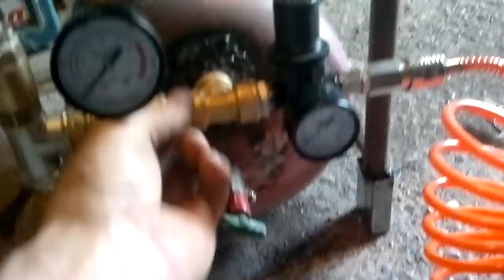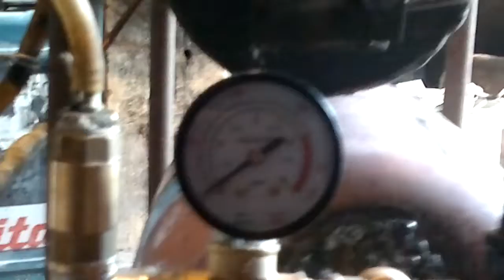✔️Самодельный компрессор из холодильника 2015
Ролик о том, как можно дать вторую жизнь двигателю от холодильника. О том как из металлолома сделать полезную самоделку для гаража которая облегчит ваш ручной труд.
Компрессор – незаменимая вещь в любом гараже. Но покупать хороший компрессор недешево. ... Изучив принципы работы такого устройства, можно изготовить качественный самодельный компрессор для гаража.